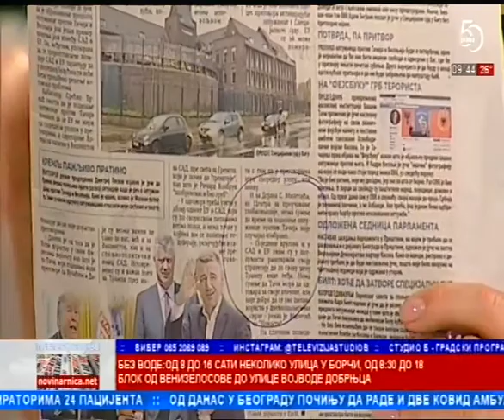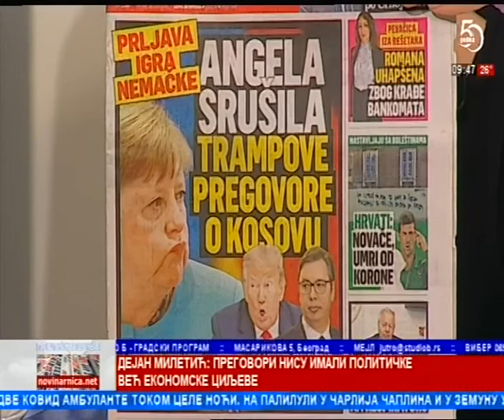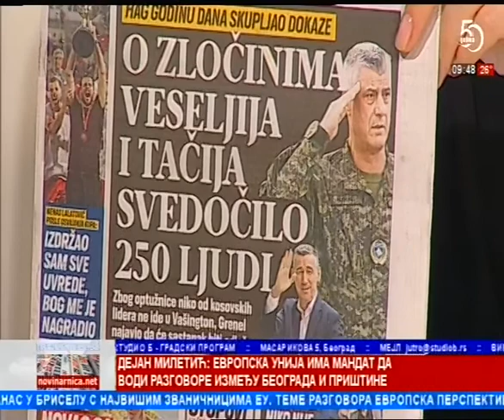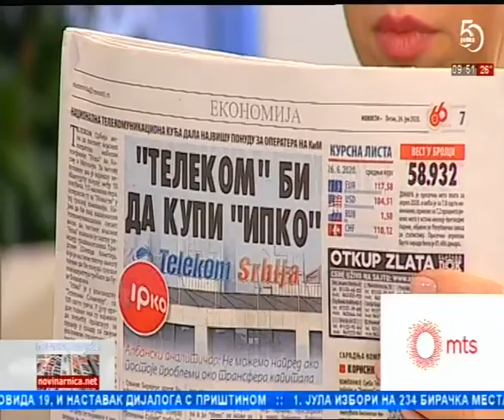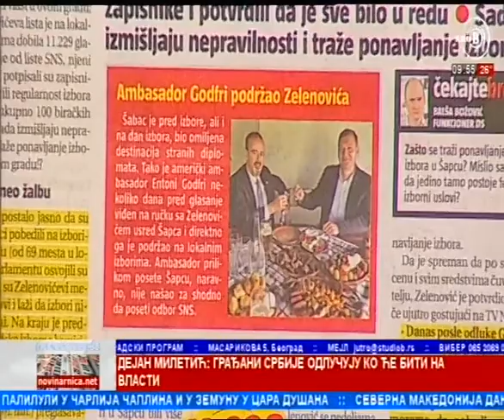Prelistavanje StB gost - Dejan Miletić [26.06.2020.]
Gost : Dejan Miletić - dir.centra za proučavanje i globalizaciju
Domaćin : Irina Veljković
Voditelj : Sanja Anđelković Lubardić